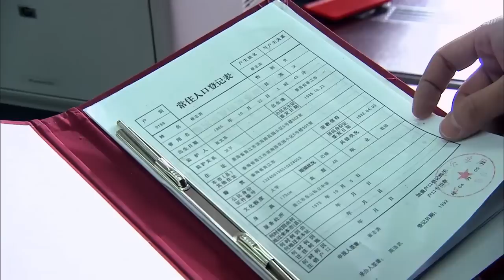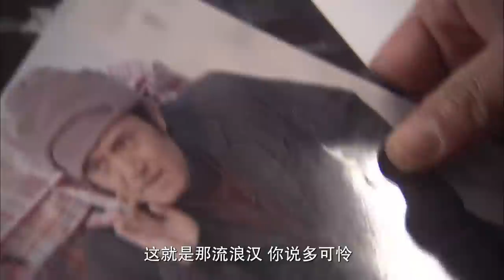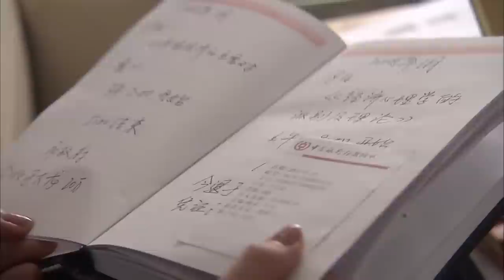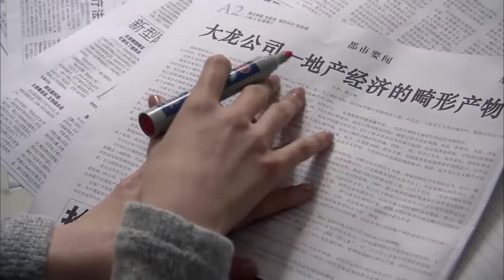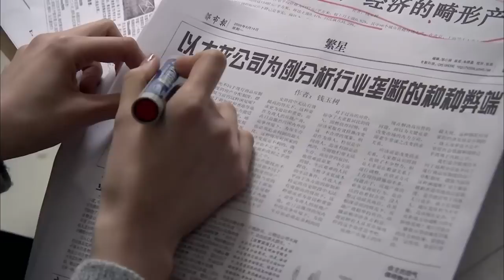【扫黑刑侦剧】迷案追凶 03丨废弃厂房惊现倒吊干尸，刑警深夜勘察竟遇袭，重案组全力出击揪出黑手，背后潜藏不可告人的高官腐败谜案（冯国强、刘跃军）❤️热剧独播